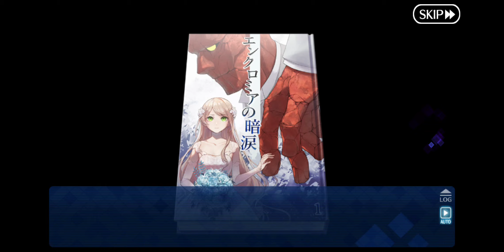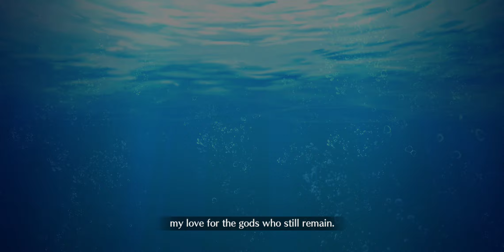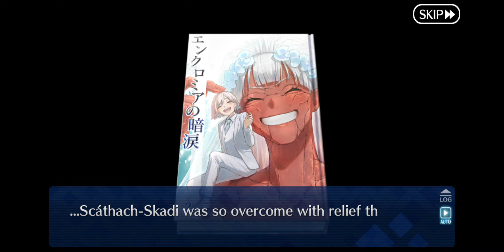Act 7: deadline in H*** fgo Arctic Summer World event NA 2024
yup the culprit is revealed here.